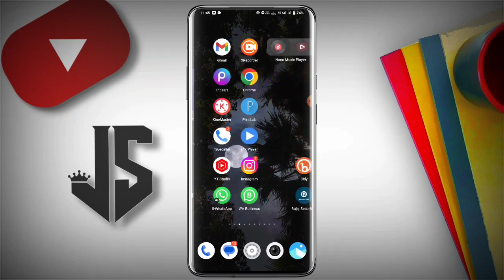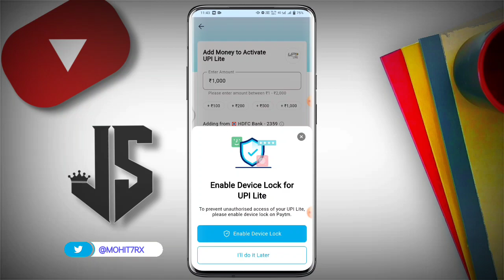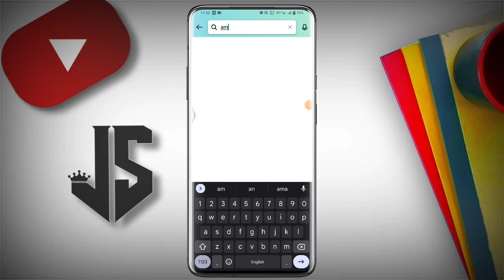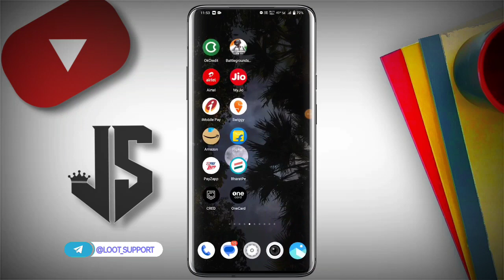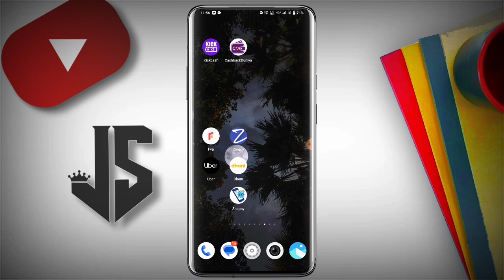Akudu App New Offer Rs.250 Cashback || Muvin App New Offer 🥳 | Paytm UPI Lite New Offer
So Hello Guys Aaj Ki Video Me Aapko Akudo App Ke New Offer Ko Bataya Hai. Akudu App New Offer Rs.250 Cashback || Muvin App New Offer 🥳 | Paytm UPI Lite New Offer

📝 RELATED LINKS ⛓️ 👇

🔹 MUVIN ☞
🔹 AKUDO ☞
🔹 PAYTM ☞

👇 || RELATED TOPICS ||👇
🔹 Akudo To Bank Transfer Instant
🔹 Akudo To Bank Transfer
🔹 Akudo card to bank transfer
🔹 Akudo cashback Trick
🔹 Akudo Add Money Offer Trick
🔹 Akudo New Bug Offer
🔹 Muvin App Balence Tranfer Without Charge
🔹 New SmallCase Loot Offer
🔹 Muvin Earning Offer 300rs Daily
🔹 Akudo New Offer Today
🔸 Muvin New Loot Today
🔸 Muvin Earning App For Paytm
🔸 New Loot Offer Today